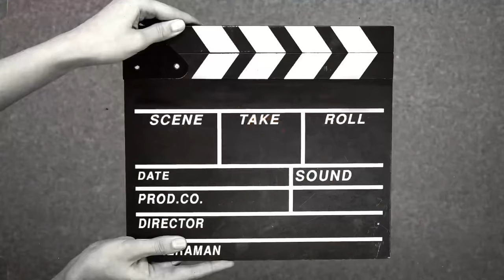Local prawn fishing in the jungle river#fishing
Prawn fiahing in nepal in the jungle